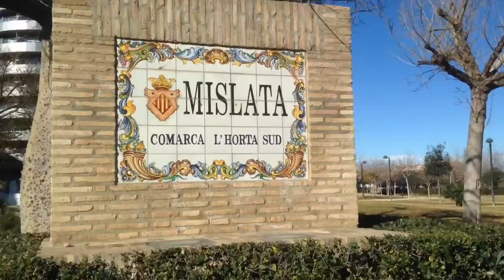Camino 14º Valencia-Buñol Enero 2015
De Valencia a Buñol...